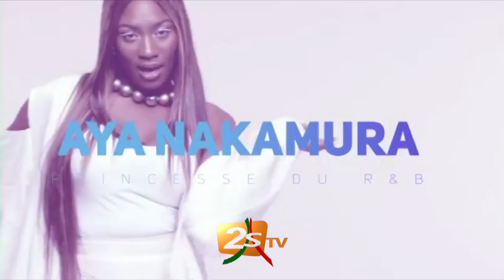MHD & AYA NAKAMURA AU MONUMENT DE LA RENAISSANCE LE 28 DÉCEMBRE - UN ÉVÈNEMENT UNIQUE À DAKAR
MHD & AYA NAKAMURA AU MONUMENT DE LA RENAISSANCE LE 28 DÉCEMBRE 2017 - UN ÉVÈNEMENT UNIQUE À DAKAR